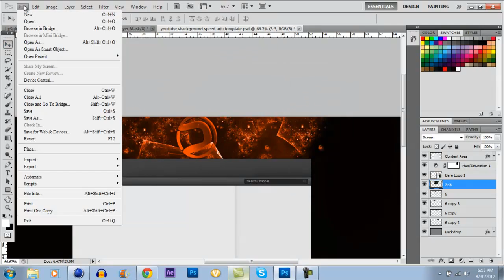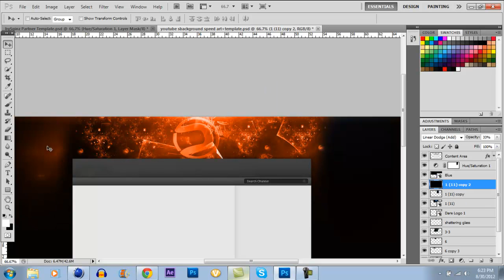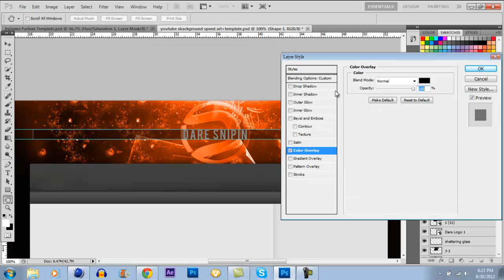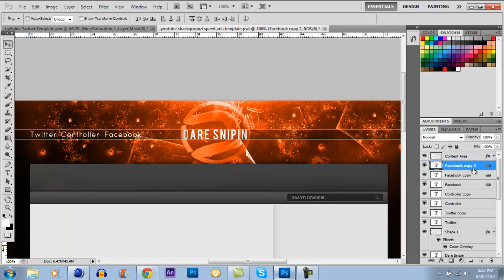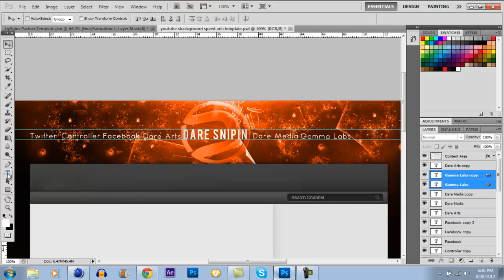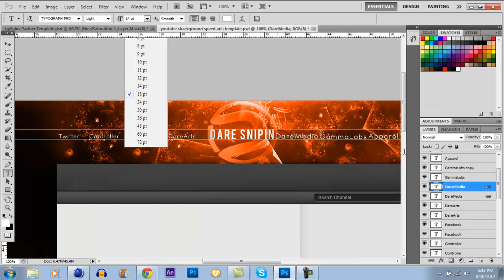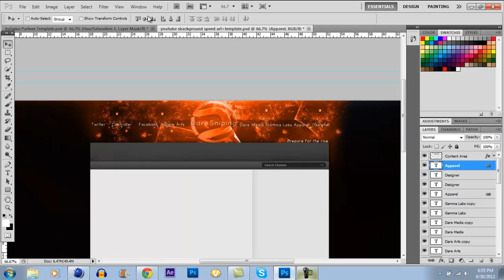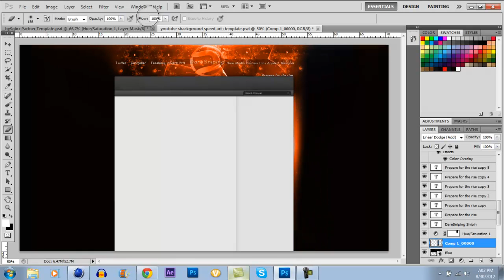Speed Art # 6 - Dare Arts 10k RC IMPROVED!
Much better than the first one! Still trying to get the main concept of GFX down i am not a professional yet!

I redid a little bit of it afterwords.